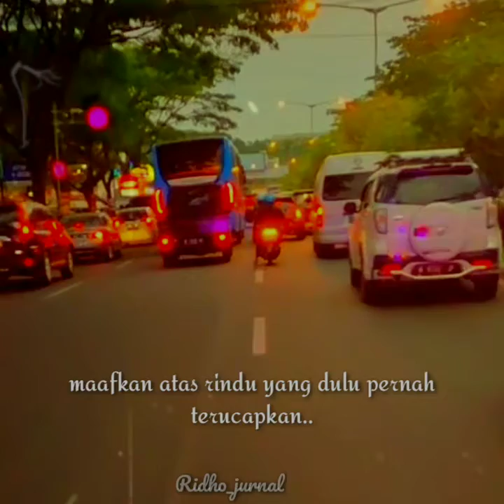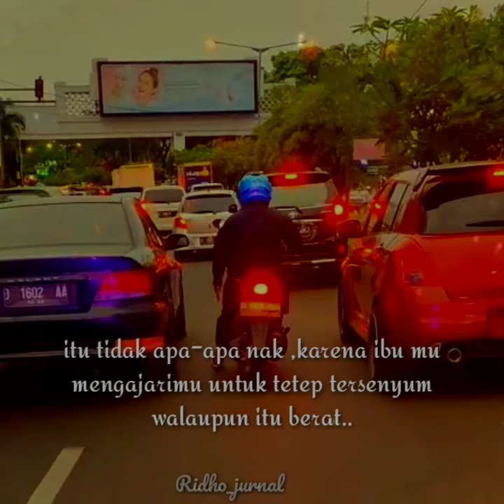Dulu yang pernah ada